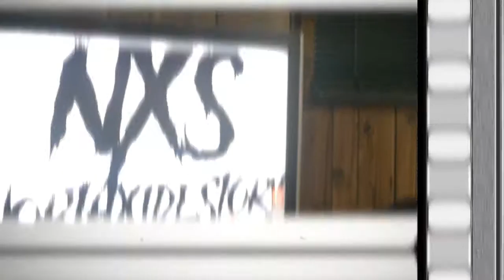"2 for 11" by North Side Story